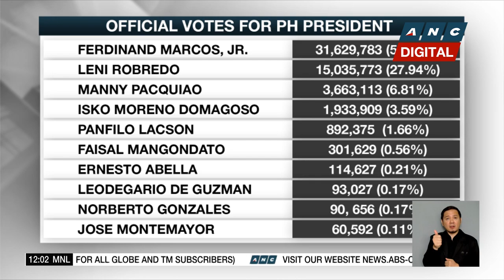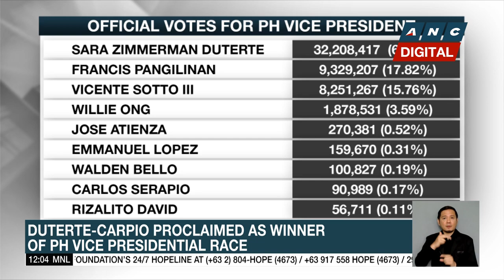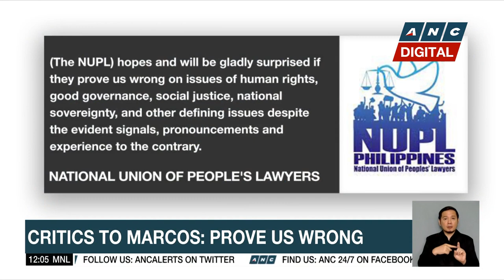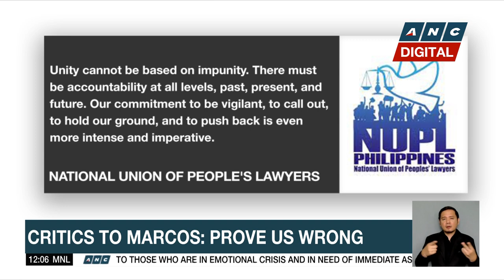55 party-list groups secure Congressional seats | ANC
Dateline Philippines: The Commission on Elections has released the official roster of party-list groups that won in the May polls.